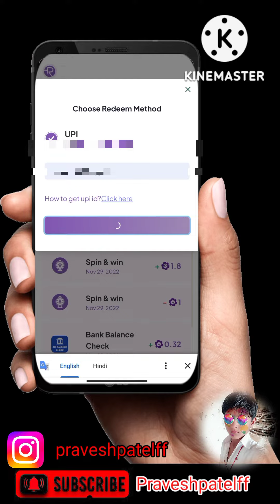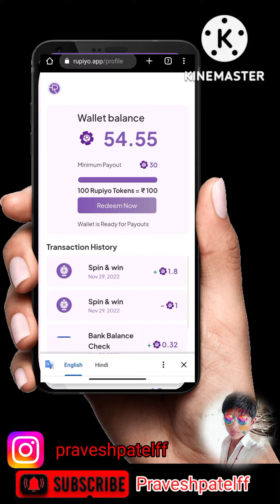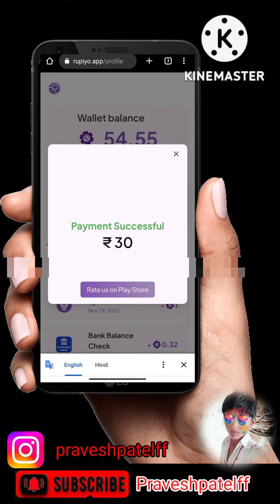Online Earning🤑.Only Rupees📱.Online Earning Wthout Investment for Students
मेरा रेफरल कॉर्ड - 8VKH69

Your Questions
online earning without investment for students
online rupiya kaise kamaye
online unlimited rupiya kaise kamaye
rupaya kaise kamaye
what is a rupeya
online rupiya  daily 1000 rupiya kaise kamaye
mobail se rupiya kaise kamaye 2023
unlimited online rupiya kaise kamaye 2023
best online earning app
best app 2023
best app of 2023
ghar baithe rupiya kaise kamaye
unlimited rupiya kamao 2023
What is the purpose of earning?
How do I develop an app?
How can we online earning?
How can I learn online earnings?
Who is No 1 earning app?
Which is the best online earning app?
What are the benefits of online earning
How can I earn money without any investment?
How can I make money from education?
How do free students earn money?
Which skill is best for future?
Which skill is best for earning money?
What is skill description?
How can I earn offline?
How can I earn 1000 daily online?
How can I earn online by mobile?
How can I make 500 a day?
How do mobile apps make money?
Which earning app is safe?
What is the main advantage of online selling?
What skills are needed for online earning?
How does be real make money?
Are money apps Safe?
Is online money making safe?
What is the importance of online market?
What is the impact of online selling?
What is the most in demand online skills?
What are the benefits of online business?
Which qualities are best for online learning?
What are 10 high income skills?
What are the types of earning?
What is an earning activity?
What is earnings in simple words?
What are the 10 steps to make an app?
Can one person create an app?
How do I start an app business?
How do you sell an app?
How does an app work?
How can I earn fast money?
What are the 7 steps to creating a app?
7 Steps of App Development
Planning and Research. The planning stage should occur immediately after you have imagined your idea for an app. ...
Prototyping. Prototyping is the stage where you start rapidly producing wireframes and iterating on user feedback. ...
Design. ...
4. Development. ...
Testing. ...ate, Pause, Rethink. ...
Detail-oriented Market research. ...
Choose an Ideal platform.

How to Create a Successful Mobile App Startup?
Validate Your Idea: Ideate, Pause, Rethink. ...
Detail-oriented Market research. ...
Focus on Designing an Impeccable UI/UX. ...
Product Development. ...
Look for Raising Investment. ...
Create a Strategic Marketing Plan. ...
Have a Monetization Plan in Place.
More items...

Detail-oriented Market research. ...
Product Development. ...
More items...

What are the 10 steps to make an appo